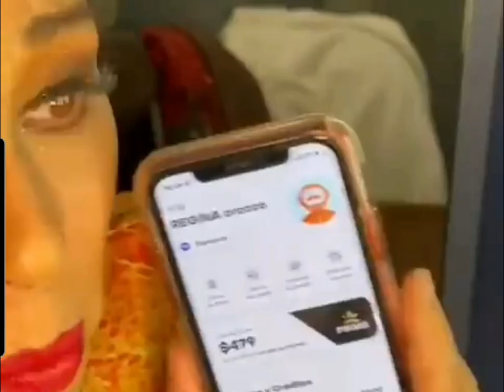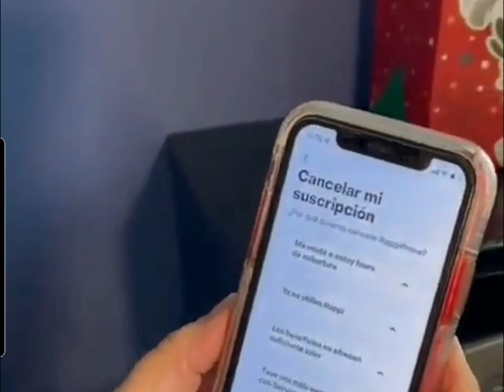Actriz Regina Orozco le dice adiós a Rappi tras contratación de Chumel Torres exhibido como racista